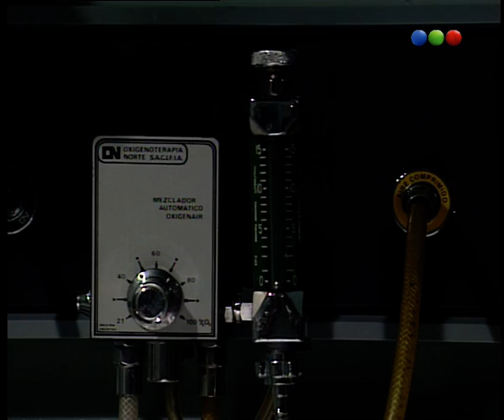Capítulo 130 - Parte 3 - Verano del 98